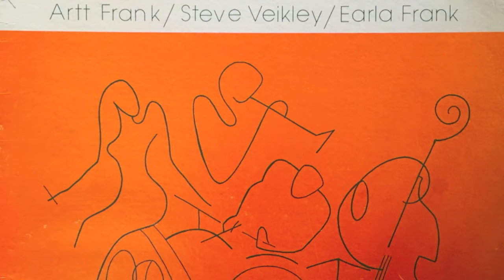Straight, No Chaser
The Artt Frank Jazz Ensemble performs the Thelonius Monk composition, "Straight, No Chaser", featuring Artt Frank, drums;  Steve Veikley, Trumpet; Mike Dooner, piano; and Bruce Gertz on Bass.  From the album  "Live at Ryles", released in 1979.